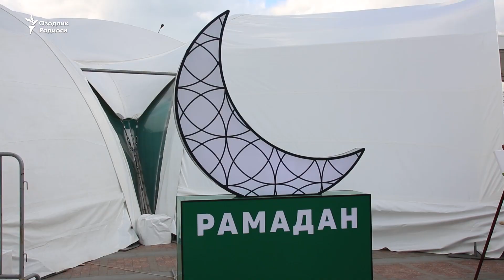Москвада мусулмонлар учун Рамазон чодири ўрнатилди